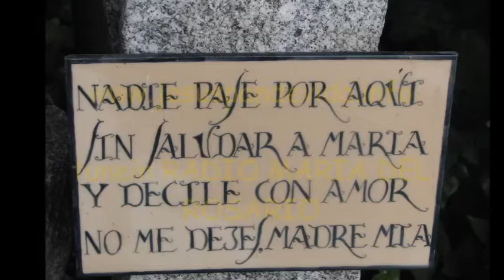16/7 Virgen del Carmen, Ella es la Madre y Hermana que embellece la Familia del Carmelo.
"Flor del Carmelo Viña florida, esplendor del cielo, Virgen fecunda, singular.
 ¡Oh Madre tierna, intacta de hombre, a todos tus hijos proteja tu nombre, Estrella del Mar! de  San Simon Stock

Parroquia Ntra Sra del Rosario,Giribone 925 Avellaneda,BS AS.Argentina
Padre Fernando Abraham
tunein RADIO MARIA DEL ROSARIO FM 90.7 mhz